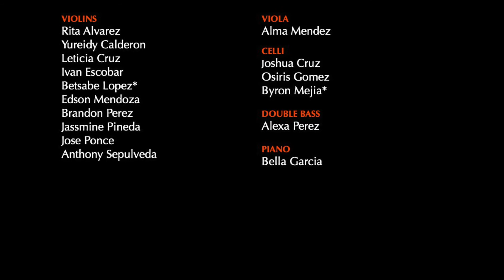2021 Huntington Park High School String Orchestra // Waterfalls